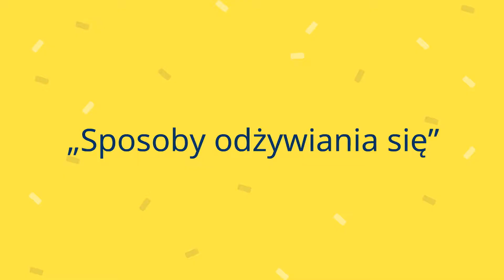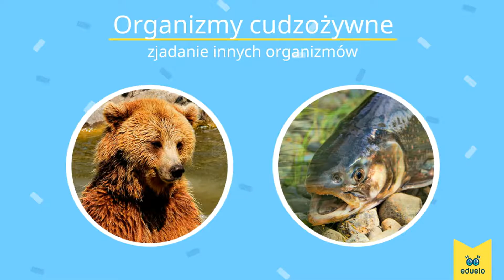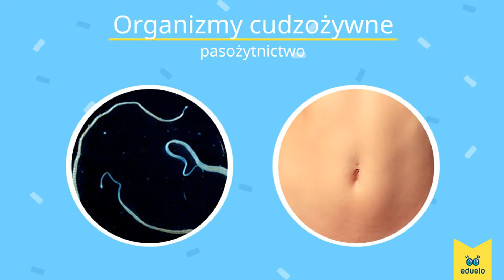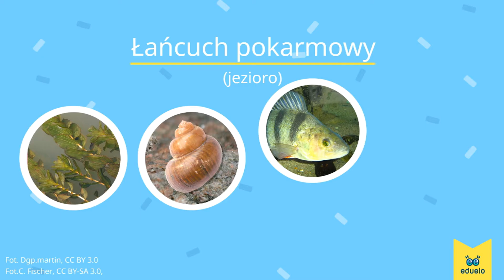Sposoby odżywiania się – Przyroda, Klasa IV - Eduelo.pl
Myślisz, że wiesz już, o co w tym chodzi? Rozwiąż quiz na eduelo.pl i zbierz jak najwięcej punktów!
Punkty wymieniaj na gry i śmieszne awatary!

Ucz się wszędzie! Wypróbuj przez 14 lub 30 dni za darmo!
Uzyskaj pełny dostęp do tysięcy pytań i prezentacji zgodnych z podstawą programową oraz nowoczesnym i skutecznym systemem motywacji do nauki. Popraw wyniki i dowiedz się więcej!